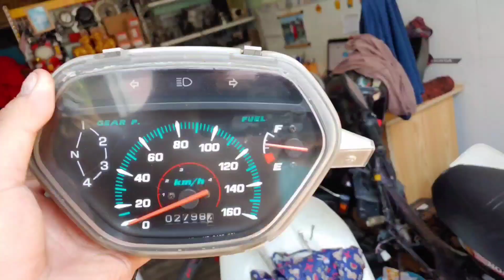ĐẠT ĐÃ THAY ĐỔI CÁI NHÌN VỀ MỎ LẾT TỪ ĐÂY | Phụ Tùng Xe Máy Trần Đạt 0915.434.973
❌ Đ/c: 49/1 Đường TL51 P Thạnh Lộc Q12 HCM
🔴 YOUTUBE: Shop Phụ Tùng Xe Máy Dream Wave Theo Xe - TRẦN ĐẠT